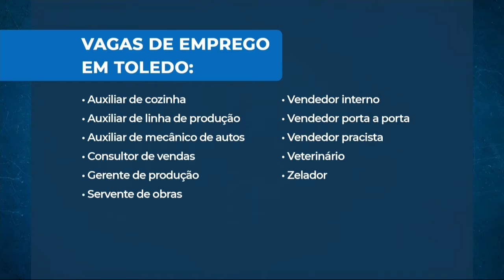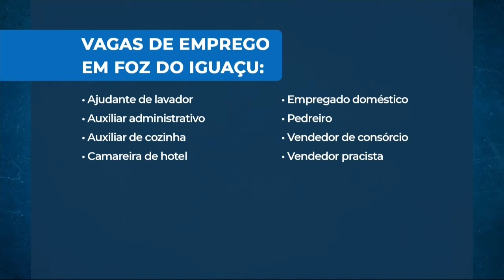Jornal Tarobá - Bloco 2